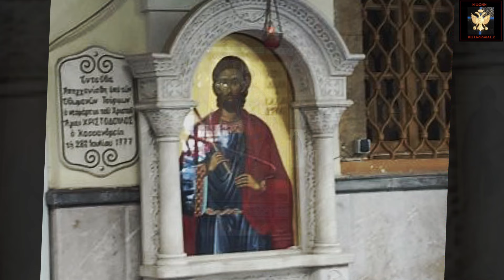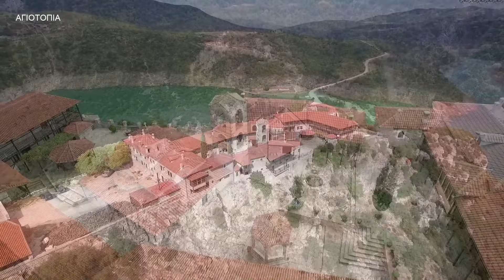Ο ΑΓΙΟΣ ΝΙΚΑΝΩΡ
Ο ΟΣΙΟΣ ΝΙΚΑΝΩΡ Ο ΘΑΥΜΑΤΟΥΡΓΟΣ, ΙΔΡΥΤΗΣ Ι. ΜΟΝΗΣ ΜΕΤΑΜΟΡΦΩΣΕΩΣ ΤΟΥ ΣΩΤΗΡΟΣ ΣΤΗ ΖΑΒΟΡΔΑ ΓΡΕΒΕΝΩΝ.
Η ΜΝΗΜΗ ΤΟΥ ΤΙΜΑΤΑΙ ΤΗΝ ΗΜΕΡΑ ΤΗΣ ΟΣΙΑΚΗΣ ΚΟΙΜΗΣΕΩΣ ΤΟΥ 7 ΑΥΓΟΥΣΤΟΥ.